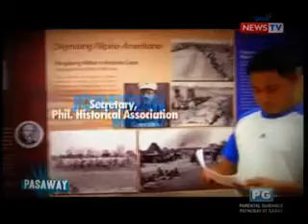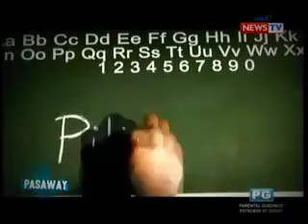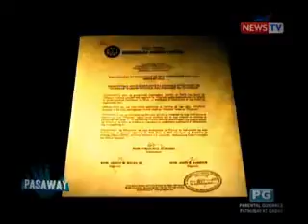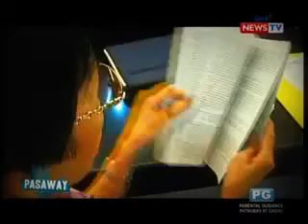My views on Filipinas issue as aired on Bawal ang Pasaway (GMA News TV, July 8, 2013)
I was among those interviewed by GMA News TV on the proposal of the Komisyon sa Wikang Filipino (KWF) to change the name of the country from Pilipinas to Filipinas. This aired on Bawal ang Pasaway last July 8.